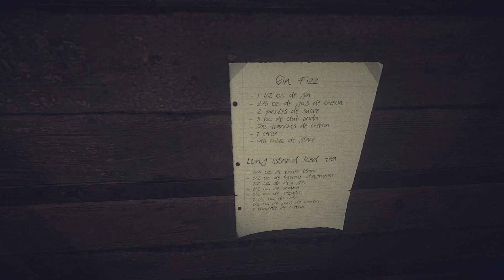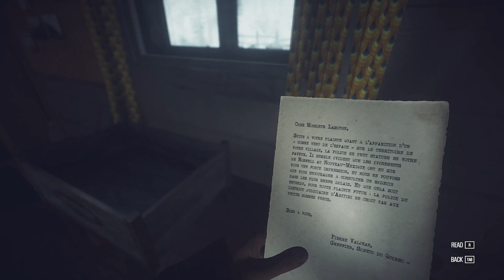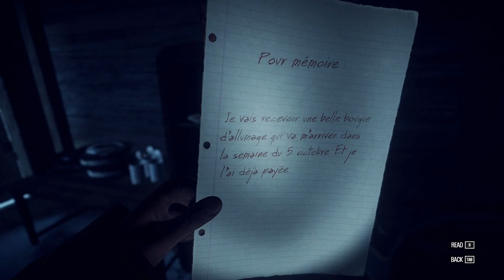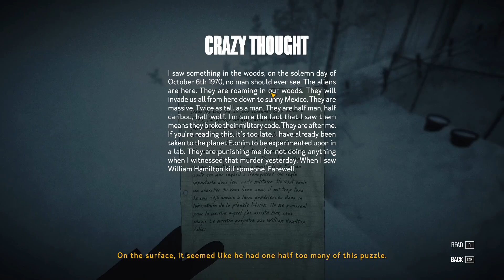Kona - Pt 4 - Whiskey Grandpa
In this episode we meet the one person seemingly left in town, and I attempt to multitask...